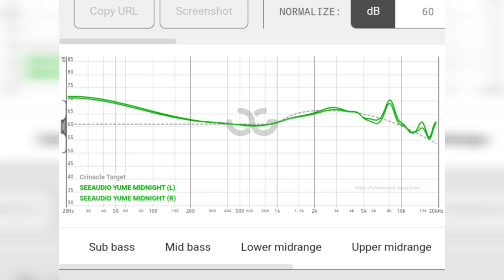REVIEW SEEAUDIO X CRINACLE YUME MIDNIGHT (INDONESIA) 2,8 JUTAAN 1DD+2BA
Musician: LiQWYD

special thanks to Seeaudio